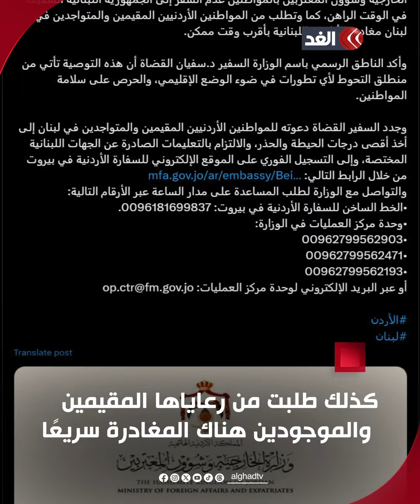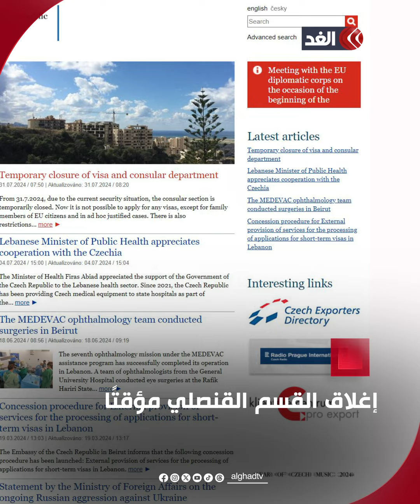ما الدول التي دعت إلى مغادرة لبنان فورًا؟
هاشتاغ يتصدر موقع إكس لمغادرة لبنان فورًا.. هل اقتربت الحرب